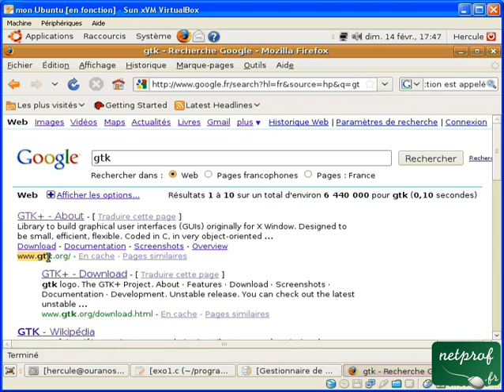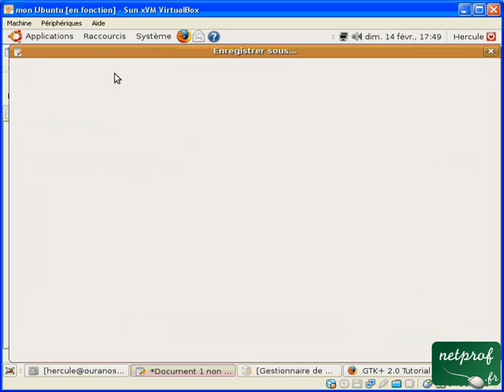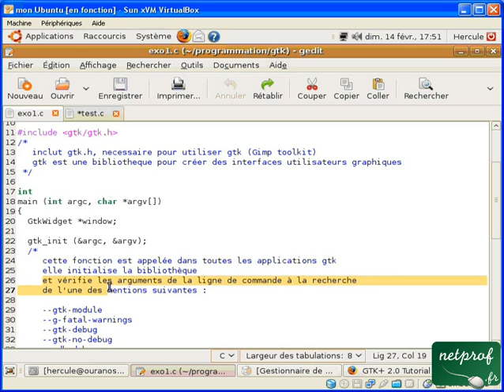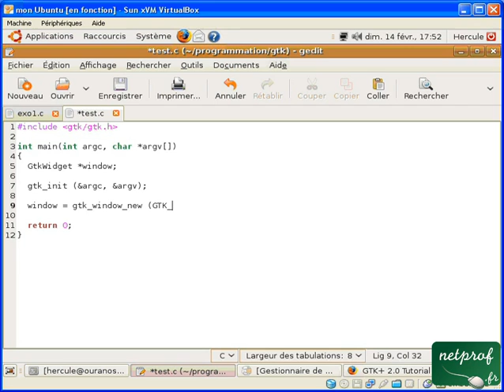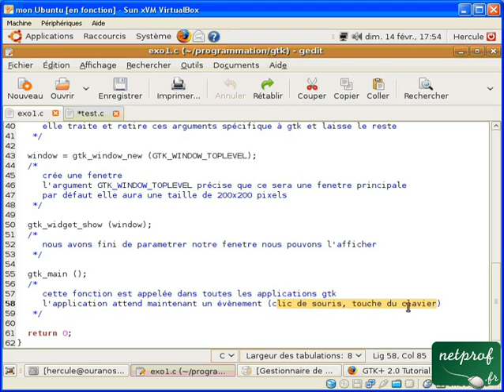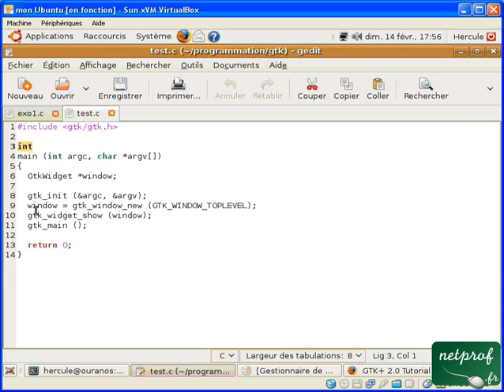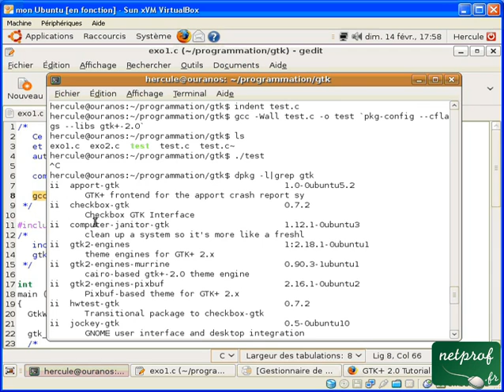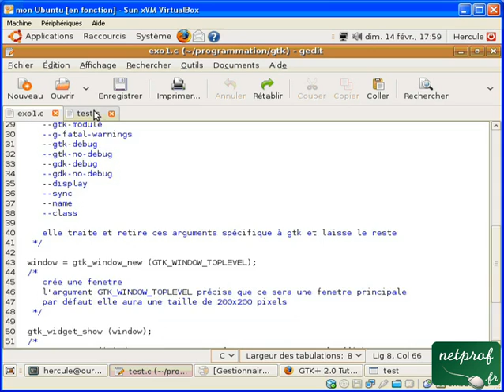Gtk : 0. Introduction